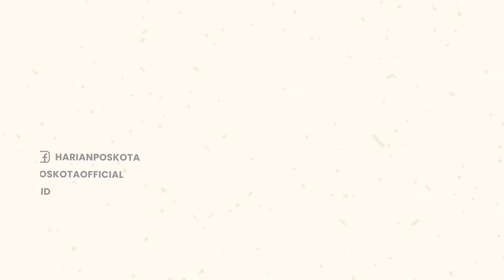Kocak! Para Maling ini Rela Nyebur ke Sungai, Demi Hindari Amukan Massa, Tetapi Tertangkap Juga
Komplotan maling motor yang berjumlah 3 orang dievakuasi Unit Reskrim Polsek Kenjeran dari amukan massa.

Mereka menceburkan diri ke sungai di kawasan Jalan Kedinding Lor, Surabaya, demi hindari amukan massa.

Ketiga pelaku itu berhasil diamankan sekitar pukul 03.00 WIB, pada hari Senin (19/9/2022).

Tak mudah mengevakuasi komplotan maling ini, karena mereka cukup lama berada di sungai.

Ketiga pelaku kini sudah ditahan untuk diperiksa lebih lanjut.

-YPN-